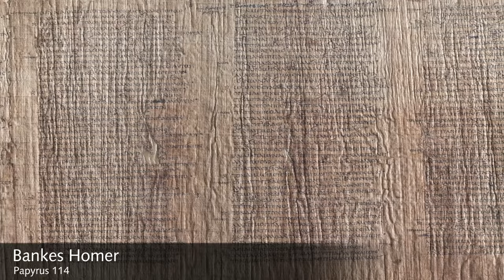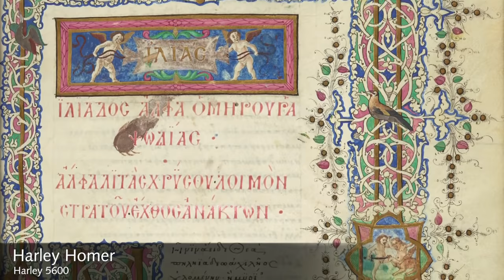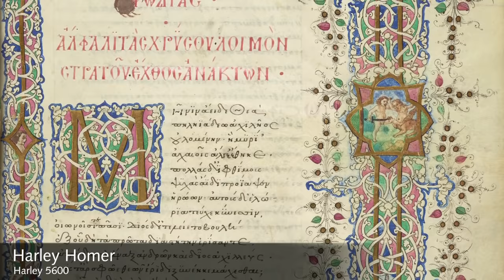The Homeric tradition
The British Library holds some of the most important manuscripts of Homer in existence. Watch Edith Hall talk about the importance of the Iliad and the Odyssey from antiquity to the early modern era.